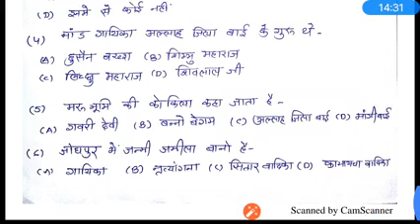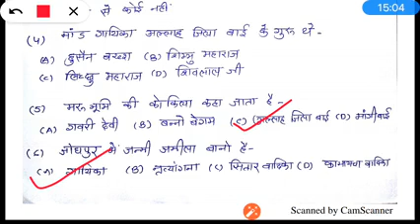राजस्थान की मांड गायिका || rajasthani art and culture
इस वीडियो में राजस्थान की कला एवं संस्कृति के बारे में बताया गया है | यह चैनल आपको आरपीएससी और अधिनस्थ बोर्ड के एग्जाम में आने वाले सिलेबस के अनुसार जीके के सभी टॉपिक अच्छी जानकारी के साथ करवाये जाते हैं अगर किसी कारणवश किसी जानकारी में कोई कमी पाई जाती है तो इसकी जिम्मेदारी चैनल कि नहीं होगी ।